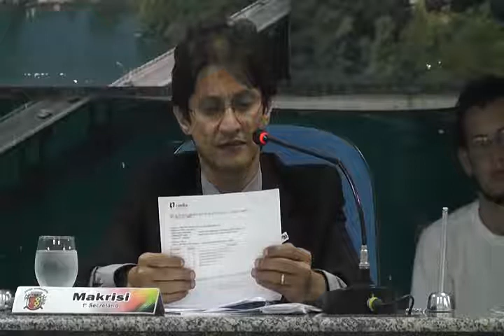29ª Sessão da Câmara de Vereadores de Ilhéus 23/05/17 - (2/13)